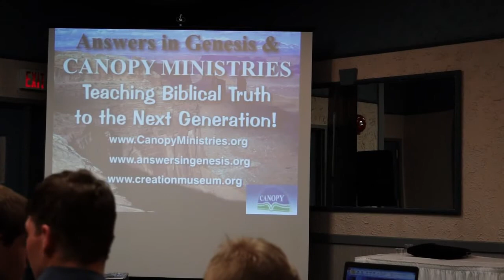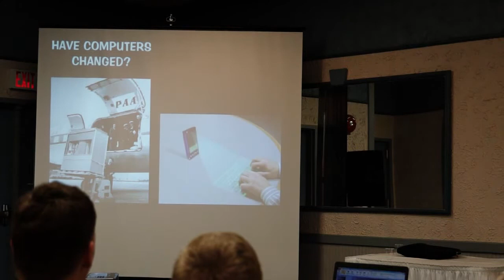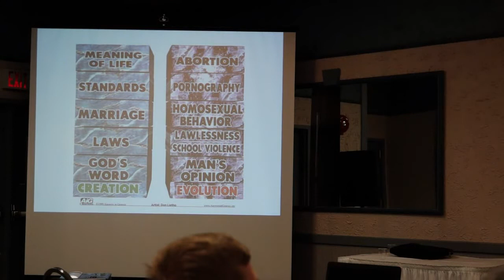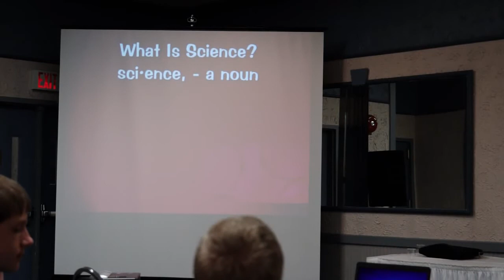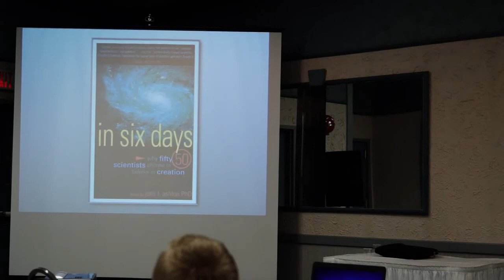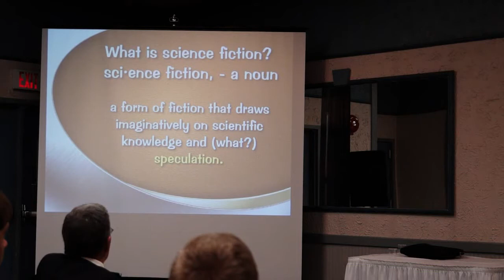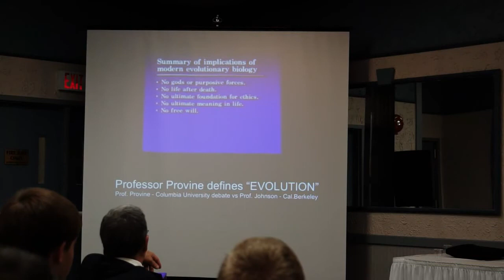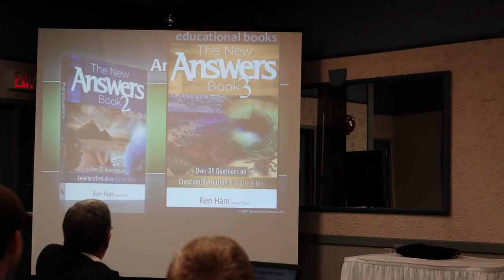The Consequences of the Path you Choose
James Gardner, Day 2 Session 4
2013 Discerning the Times Bible Conference
At the Ramada Hotel Diefenbaker Room in Saskatoon, SK, Canada